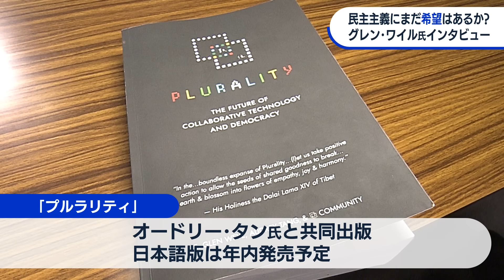民主主義にまだ希望はあるか？天才経済学者グレン・ワイルにインタビュー【未公開インタビュー】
★フルバージョンは「テレ東BIZ」で配信中（無料でお試し）⇒
投票率の低下、SNSを通じた“極端な”意見の拡散、社会の分断、巨大テック企業と政府の対立などが激しくなる中、現代の民主主義が抱える課題を乗り越えられるのか。「2次の投票」など全く新しい投票方法を提案し、民主主義をテクノロジーの力でアップデートすることを提唱しているアメリカの経済学者グレン・ワイル氏に単独インタビュー。台湾のオードリー・タン元デジタル担当大臣との共著で世界的に話題となっている「Plurality」で伝えたいメッセージとは何なのか。テレビ東京WBSメインキャスターの豊島晋作と徹底トークを繰り広げます。